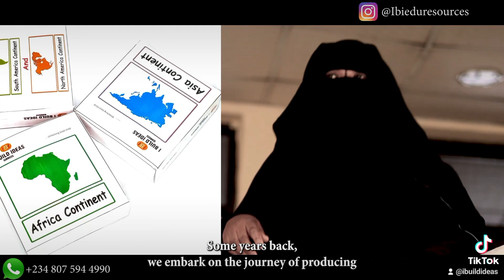Montessori and learning materials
Build Ideas, led by Yusuf-Muyili Fatima, blends creativity with education to shape the future for young minds. Beyond crafting quality Montessori materials, their commitment extends to creating a rich environment for exploration and learning. Embodying creative excellence, their thoughtfully designed products offer both educational value and a delightful experience. By choosing I Build Ideas, you support a local initiative that empowers education and invests in the future of young minds.